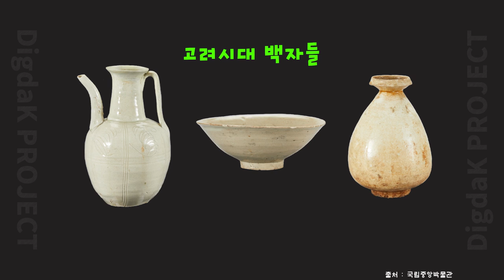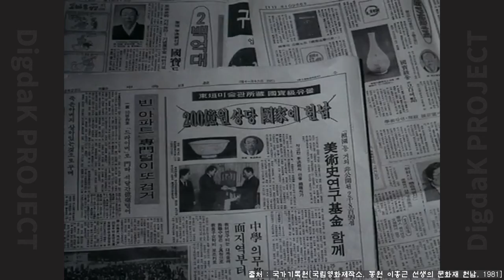조선시대의 상감기법 국보 '백자 상감연화당초문 대접'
이 유물은
지금은 작고하신 동원 이홍근(1900~1980) 선생님께서 수집하였다가,
유훈에 의해 유족들이 국립중앙박물관에 기증하신 유물입니다.
그들의 숭고한 뜻을 다시 기릴 수 있는 기회가 되었으면 좋겠습니다.

'상감 백자' 어딘지 모르게 익숙하지 않은 느낌입니다만
확실하게 우리의 역사 속에 존재하는 문화재 유형입니다.
조선시대 상감 백자에 대해 조금 알아볼까요?

- 강경숙, ‘15세기 경기도 광주 백자의 성립과 발전’. “미술사학연구” 237, 2003
- 강경숙 ‘청자·분청사기·백자’. “한국사 시민강좌” 23. 1998
- 권소현, ‘조선시대 상감백자의 편년 연구’, “미술사학연구” 240, 2003
- 이종민, ‘려말 선초 경질백자로의 이행과정 연구’, “호서사학” 50, 2008
- 이규영, ‘조선 초기 상감백자 연구’, 명지대학교 대학원 석사학위논문, 2022
- 국가기록원 : 국립영화제작소, '동원 이홍근 선생의 문화재 헌납', 1981]
- 국립중앙박물관 유투브, “동원 이홍근실 40주년 기념전 ‘2021년 가을, 그분을 기억하다’”,
- 국립중앙박물관 유투브, [청기단TV]전재산을 국보환수에 매진한 사업가 이홍근의 기증실,